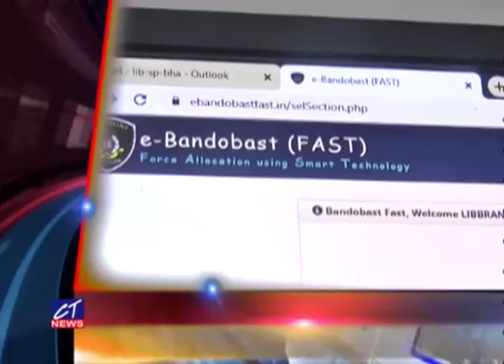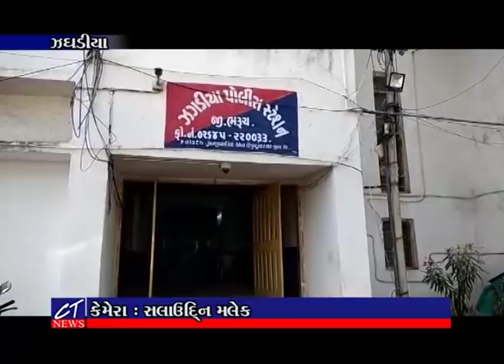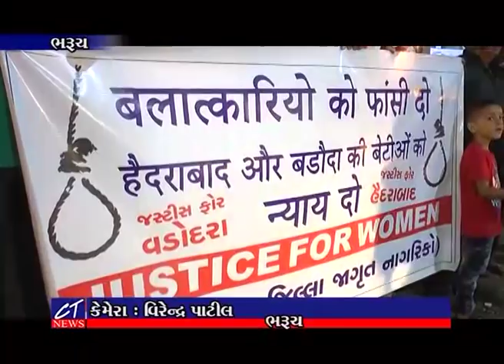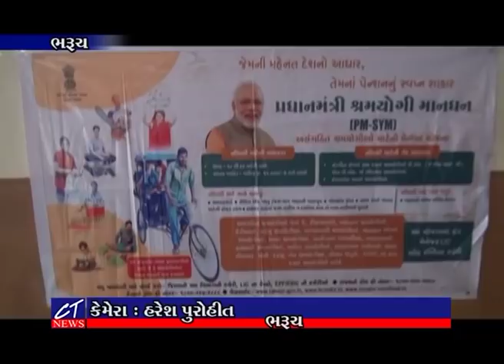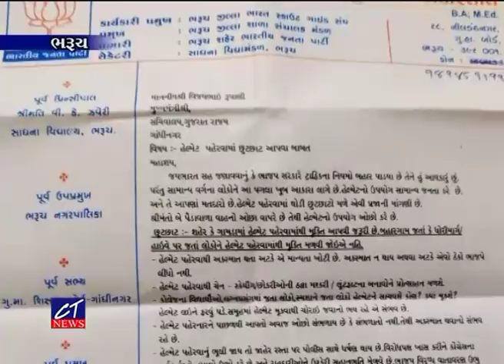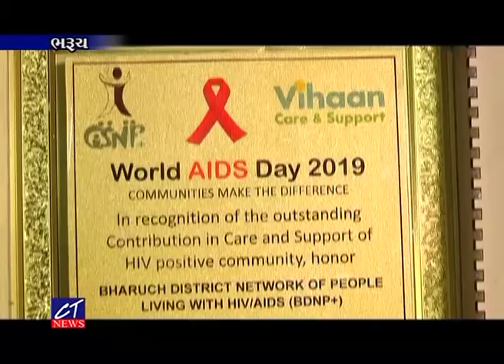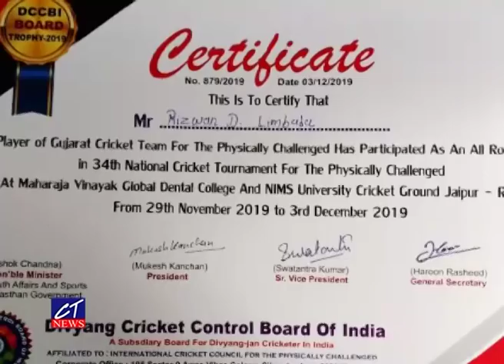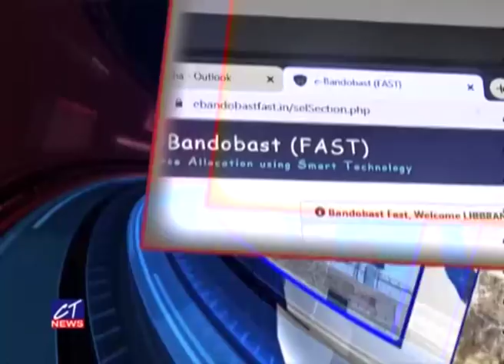CT News : 04-12-2019 II Episode : 7598